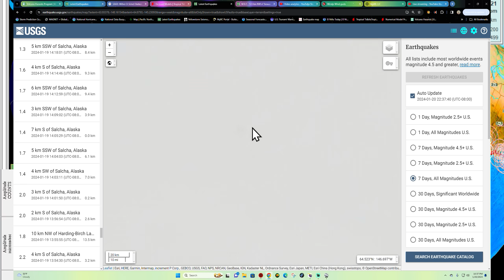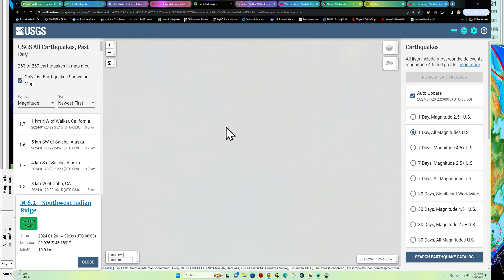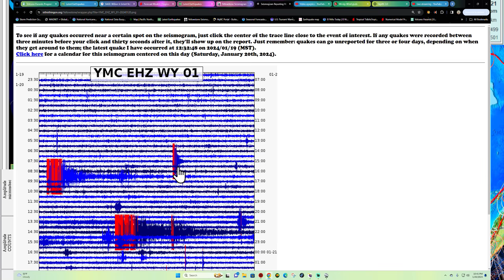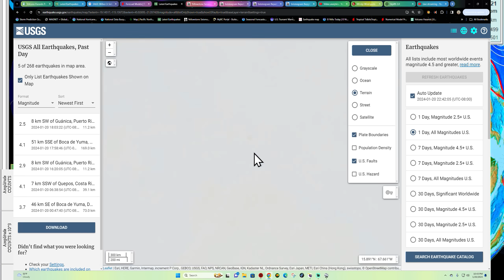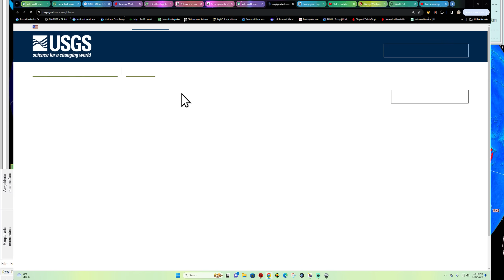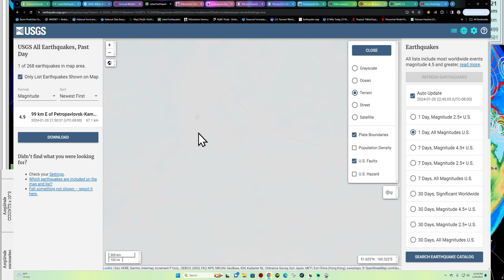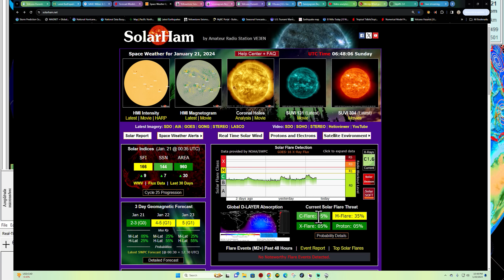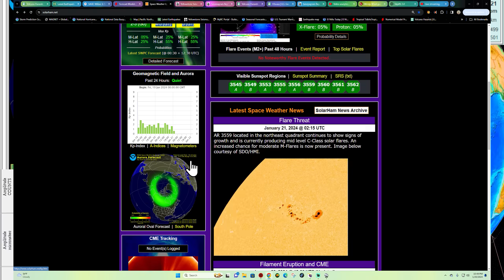3 Large Earthquakes Today. Potential G1 Solar storm Tomorrow night. SAT night update 1/20/2024